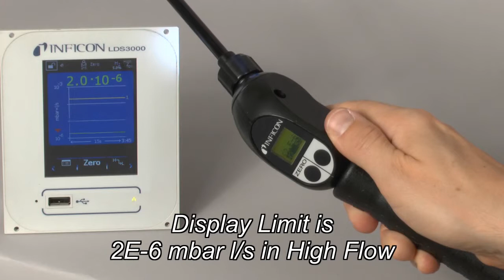XL Sniffer Adapter | Switch Between High and Low Flow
This video shows how you can easily switch between High Flow and Low Flow with the new INFICON XL Sniffer Adapter for the LDS3000 Modular Leak Detector.